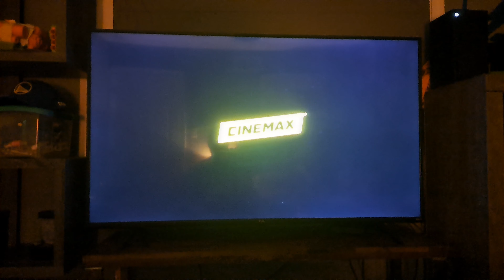Universal/Morgan Creek (2007)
Taken from the Cinemax on Demand Print of "Sydney White".